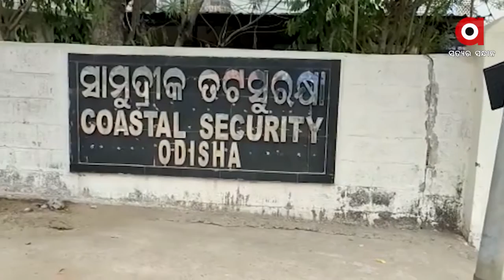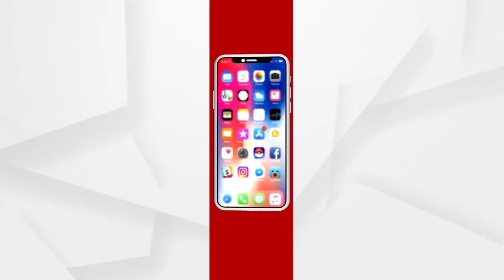ଜଳପଥ ଦେଇ ଓଡ଼ିଶା ଆସିପାରନ୍ତି ପ୍ରବାସୀ ...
ଜଳପଥ ଦେଇ ଓଡ଼ିଶା ଆସିପାରନ୍ତି ପ୍ରବାସୀ । ଏଥିପାଇଁ ସୁରକ୍ଷା ବ୍ୟବସ୍ଥାକୁ କଡାକଡି କଲା ସମୁଦ୍ର ତଟ ସୁରକ୍ଷା ବଳ । 18ଟି ମେରାଇନ ଷ୍ଟେସନରେ ଚେକିଂ ଚାଲିଛି ...